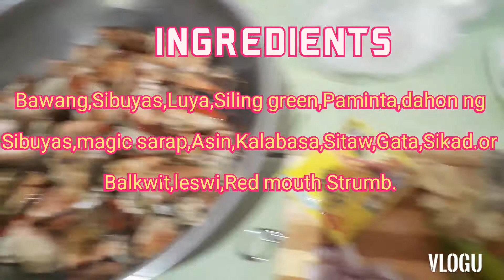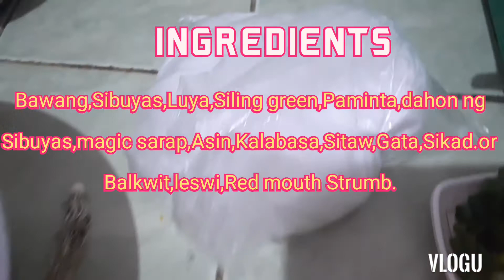how to cook ginataang Balakwit or Sikad,Leswi,Red Mouth Strumb.